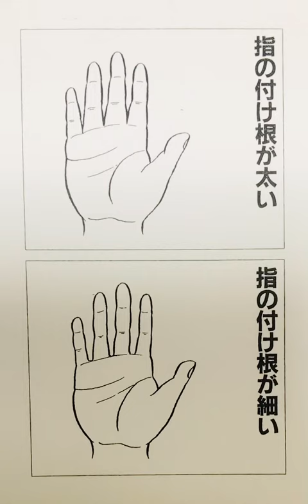指の付け根の太さ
指の付け根の太さと性格の解説です。